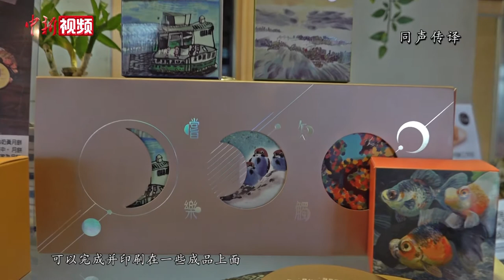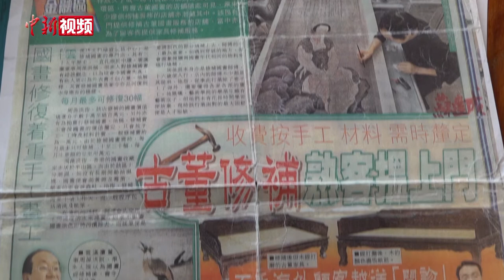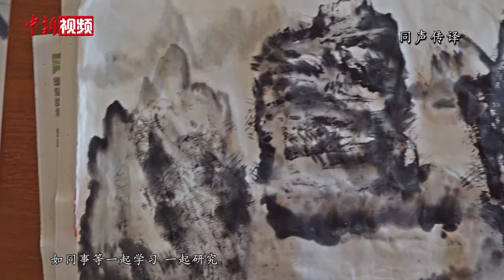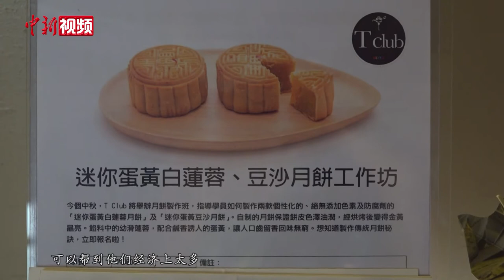香港听障艺术家绘制月饼礼盒 愿人月两圆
在香港观塘一家名叫T-club的餐厅里，悬挂着多位身体有缺陷但艺术天赋秉异的展能艺术家的画作。2020年国庆和中秋佳节临近，这家餐厅专门腾出空间摆放和售卖由展能艺术家绘制封面的月饼礼盒，既向客人表达佳节祝福，也为艺术家提供更多展示才能的机会。

听障艺术家苏达成便是其中一位月饼礼盒封面画的创作者。苏达成创作了中国画《雀鸟》，冀望人们在新冠肺炎疫情之下的中秋节能够互相鼓励和支持，也希望疫情在香港慢慢减退，苏达成通过手语翻译告诉记者。

目前处于半退休状态的苏达成精神面貌尚佳，他拥有三十多年修补中国画的经验。徐悲鸿、齐白石、张大千等名家的画作曾经在他精心修复之后以高价拍卖。因为经验丰富，苏达成的老板在他退休后仍希望他常来帮忙。对于有听力障碍的苏达成来说，学习修复中国画，从入门到熟练再到精通，是一个慢慢探索和揣摩的过程，既要修复画作，又必须保留原作者笔迹。

T-club餐厅也悬挂着苏达成的画作《日出变幻怒涛》，这是一幅彩墨作品。T-Club业务推广总监伍婉婷说，在餐厅有作品展示的每位展能艺术家背后都有一个感动的故事，希望他们在有心人的帮助下，能够获得更多鼓励、认同和尊重。（郑昊熹）